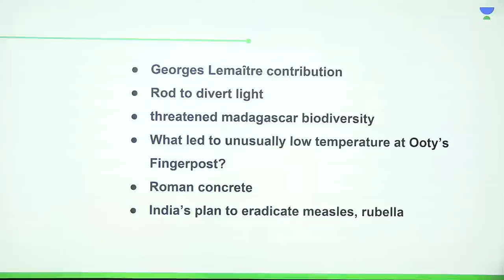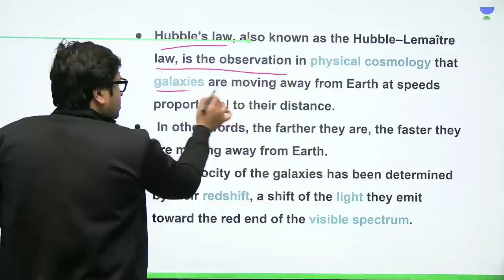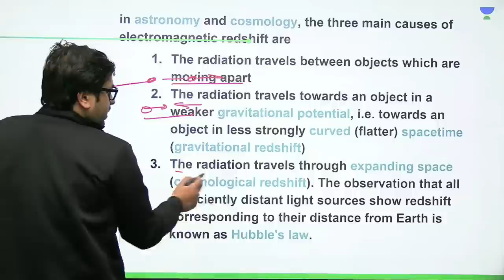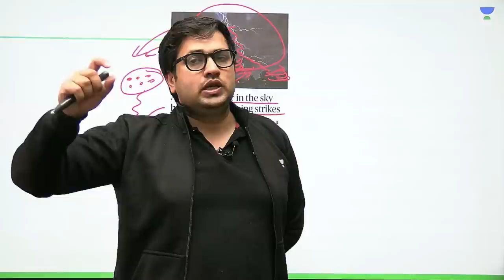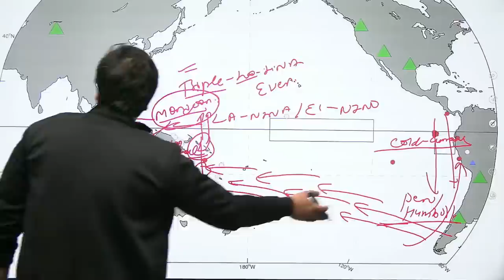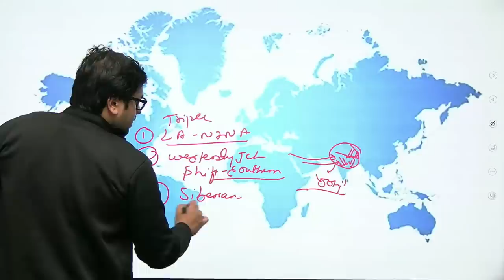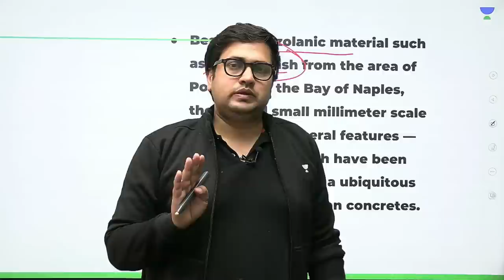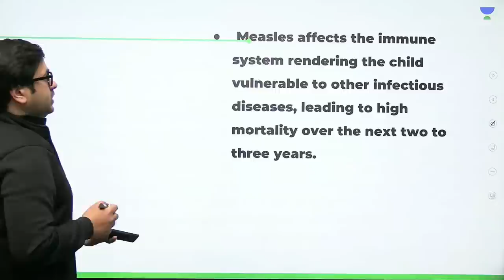The Hindu Newspaper Editorial Analysis | 22nd Jan 2023 | Saurabh Pandey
In this session, Educator Saurabh Pandey will be discussing The Hindu Newspaper Editorial Analysis of 15th Jan 2023 for UPSC CSE Aspirants. The Hindu editorial is most important for UPSC CSE Preparation.

Call Saurabh Pandey's team on   and take your UPSC CSE Preparations to the next level.

You can enroll to Unacademy Subscription and get the following benefits:
1. Learn from your favourite teacher
2. Dedicated DOUBT sessions
3. One Subscription, Unlimited Access to Live Online Classes and Videos
4. Real-time interaction with best-in-class teachers
5. You can ask doubts in live online classes
6. Limited students in each Class
7. Download the videos & watch them offline